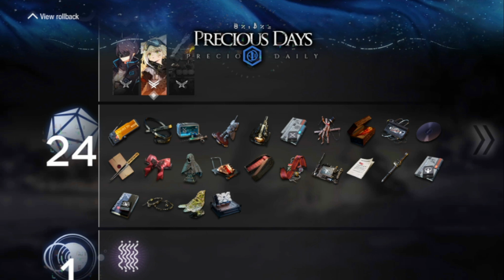[Arknights EN] IS#3 Difficulty 15 First Ending - Full Run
Arknights new roguelike mode Integrated Strategies 3 - Mizuki & Caerula Arbor
First Ending on "Paranoia Illusion" Boss - Curse of Cognition on Surging Waves 15

Starting squad - Gummy, Scene

TimeStamps:
0:00 - Start
0:11 - Floor 1
2:43 - Floor 2
5:31 - Floor 3
10:54 - Mid Boss
13:23 - Floor 4
21:10 - Floor 5
26:43 - Boss Stage 'Curse of Cognition'